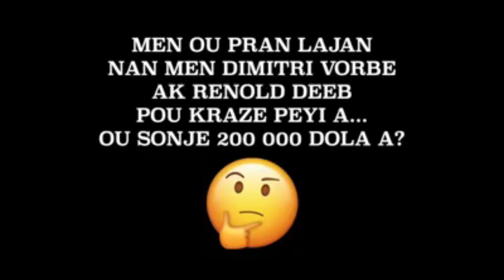Neg Ranse anpil wi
like e comment